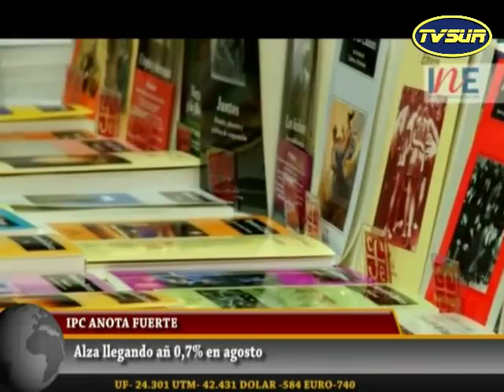Noticiero 9 de septiembre 2015